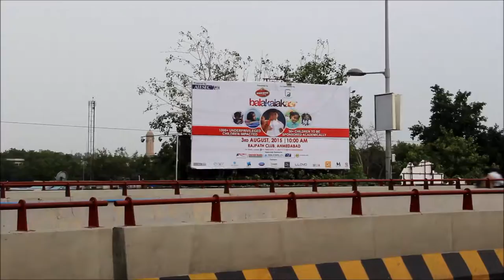Balakalakaar Ahmedabad | AIESEC in Ahmedabad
Balakalakaar was an event organised by AIESEC Ahmedabad.
More than 700 underprivileged kids gathered for a day where they got a day to enjoy and have fun. The whole day we made sure that the kids got a chance to fulfill their dreams. The whole idea was to give them an experience that they usually don't get.
It was aligned in order to build an environment that helps improve the quality of life lived by the under-privileged children in our country. Its was an opportunity to help them discover and develop their potential in various art-forms. Also, it was one of a kind and unique event which was coordinated by our NGO volunteers, students, international interns and members of AIESEC in Ahmedabad in presence of our Chief Guest Shrimati Vasuben Trivedi (Education Minister) and our Guest of honour Mr. Nanubhai Vanani ( Education Minister)on the 3rd of August,2015.